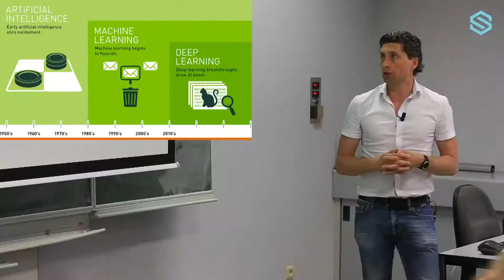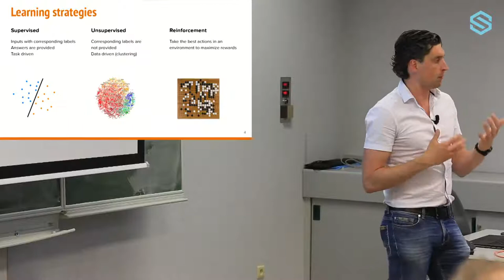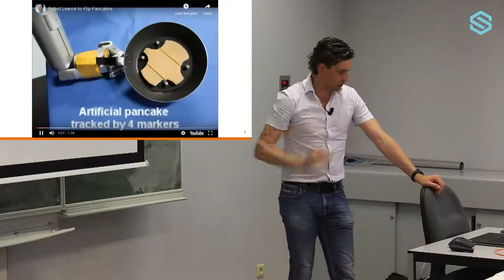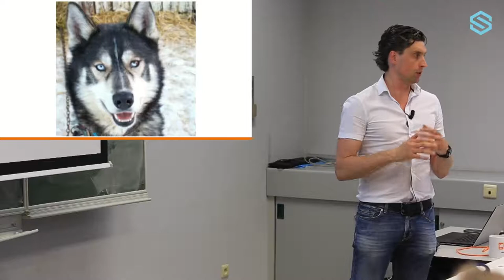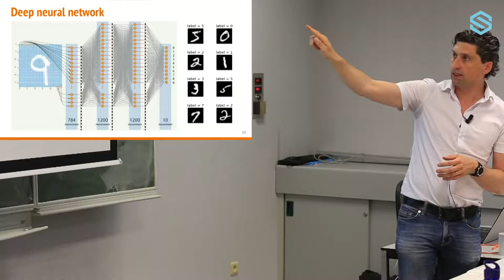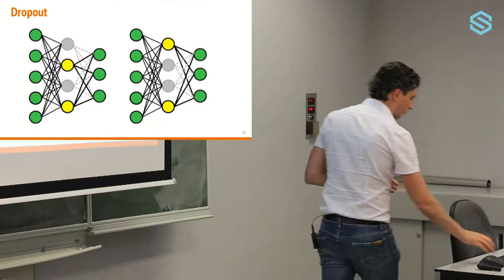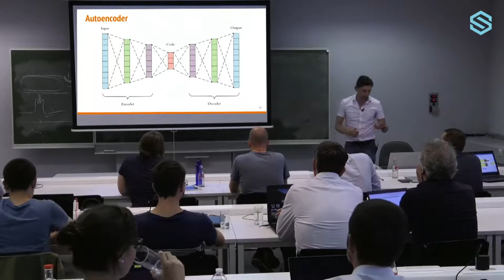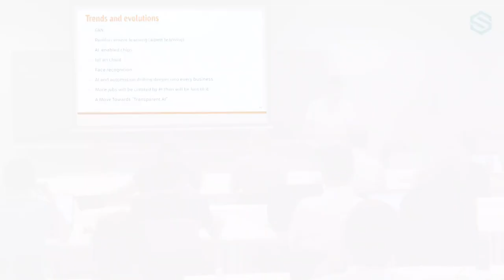Deep Learning Crash Course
Bijeenkomst Tetra project Machine Learning in de cloud juni 2019
Sizing Servers Lab
Howest - MCT